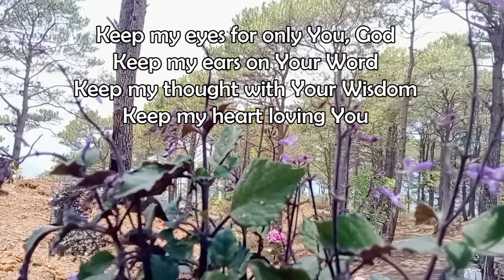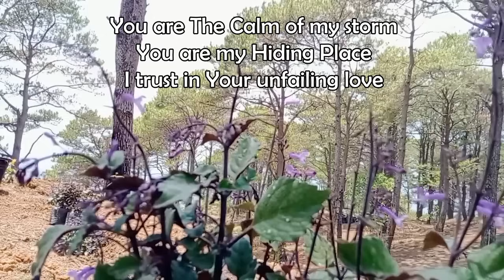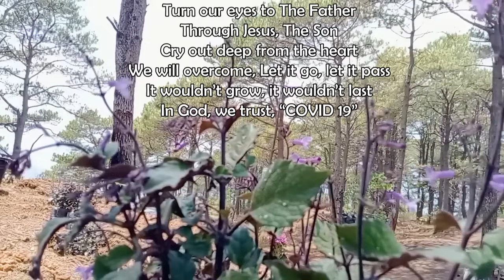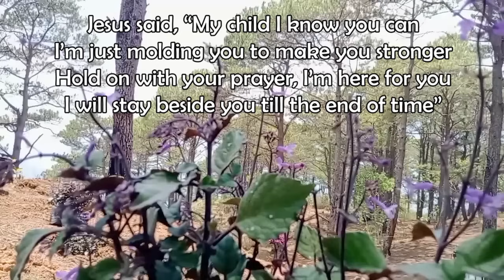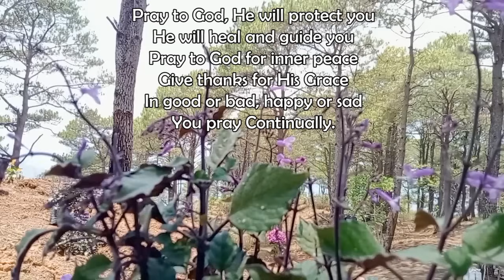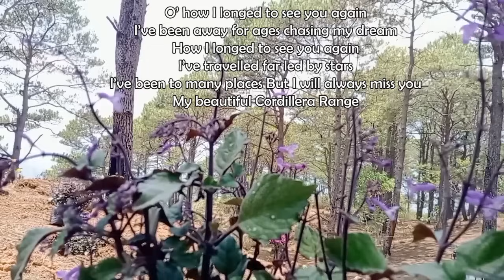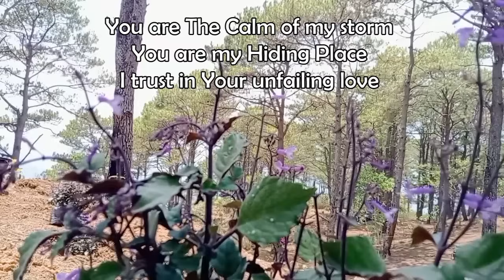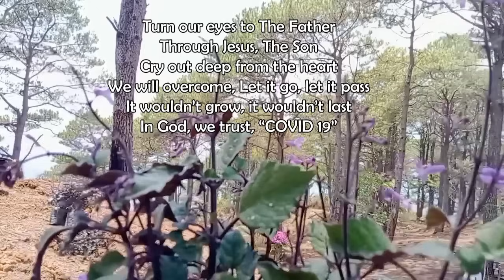ALMIGHTY GOD, KEEP MY HEART LOVING YOU / Country Gospel Music